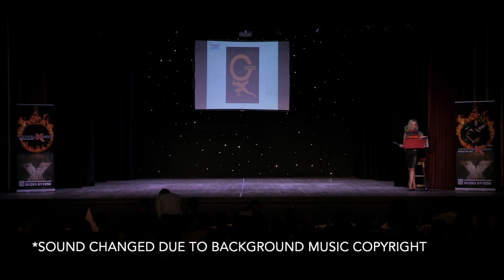Disability female bodybuilding category at Pure Elite | Nov 2014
The disability female bodybuilding category at Pure Elite November 2014

For more information regarding pure elite visit

Facebook PureEliteComps
Twitter https PureEliteComp